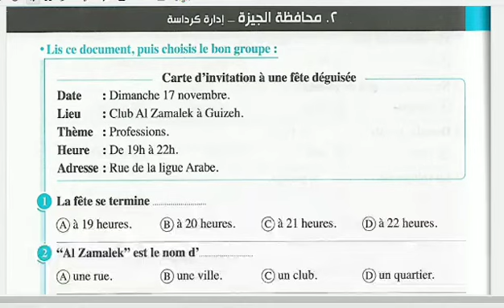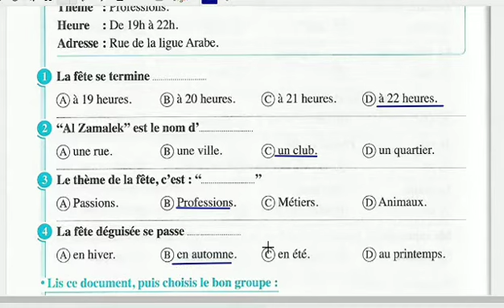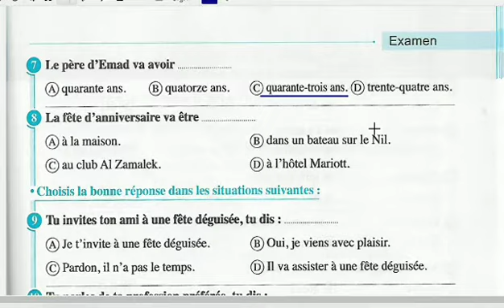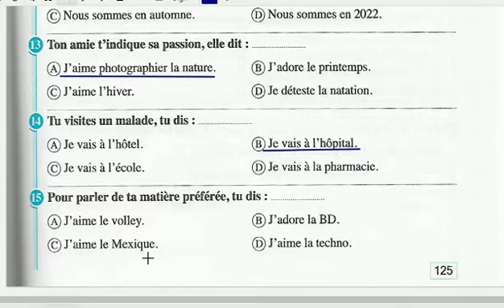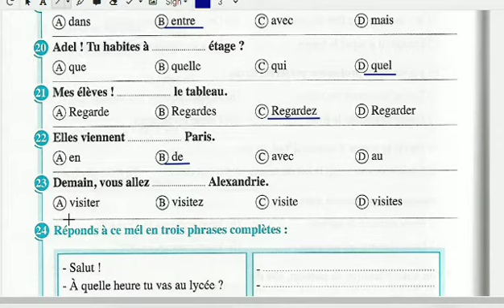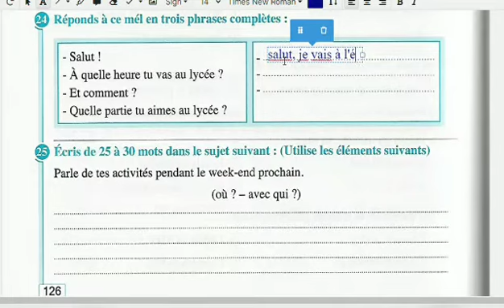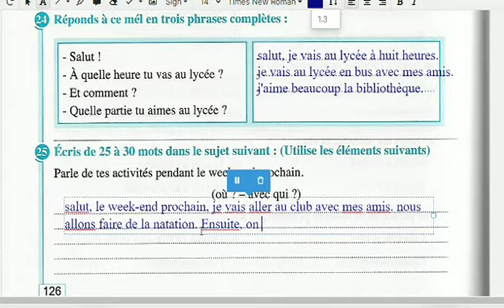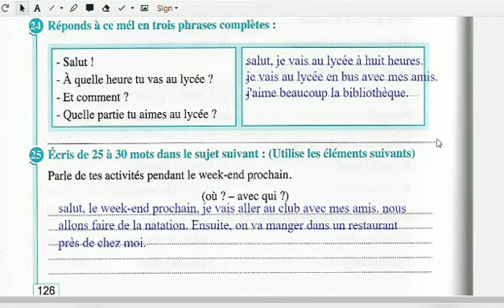حل امتحانات الوزارة للصف الثانى الثانوى 👌👌